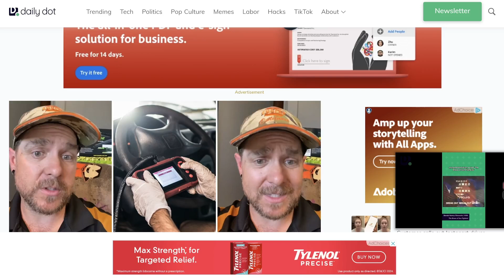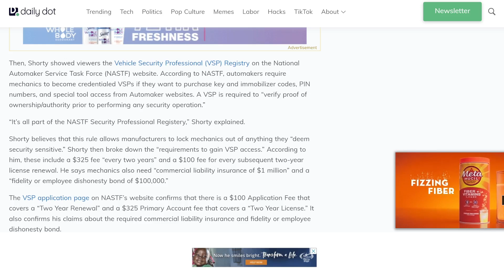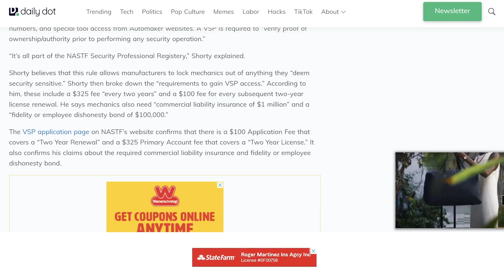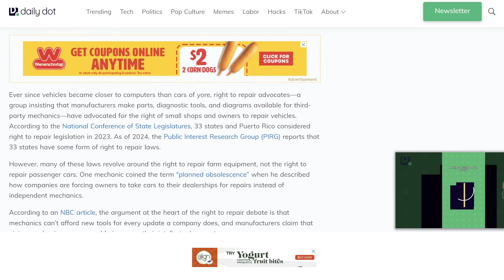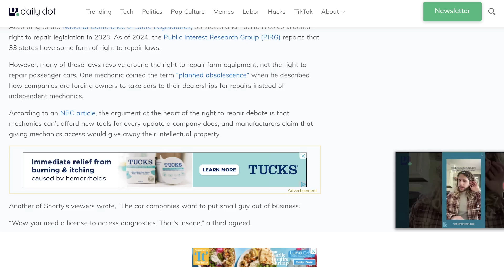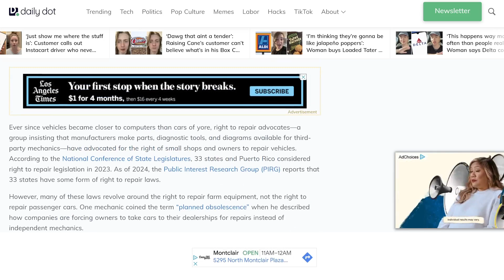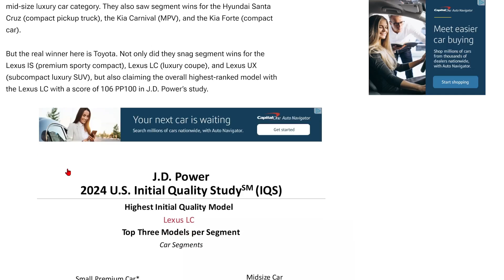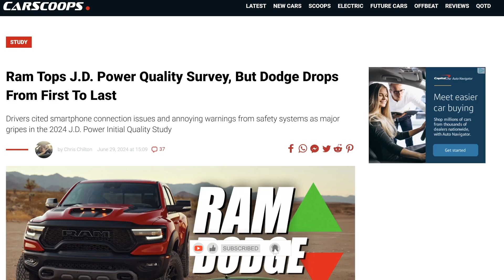The End Of DIY Is Here NO Dipsticks